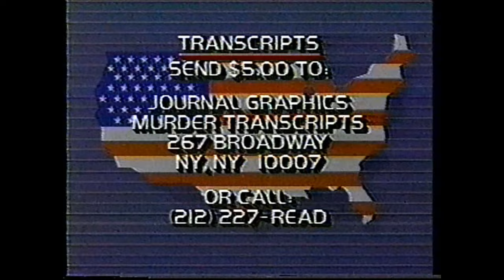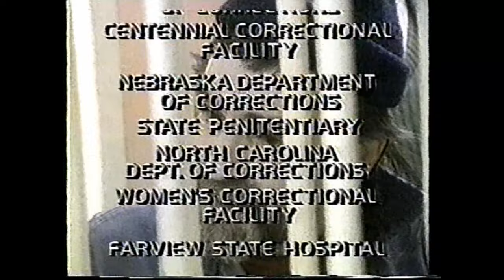Charles Manson - Prison interview - Geraldo Rivera Special 4/13/88 stereo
Charles Manson is interviewed in prison on the "Geraldo Rivera Special - Murder on Death Row" 4/13/88